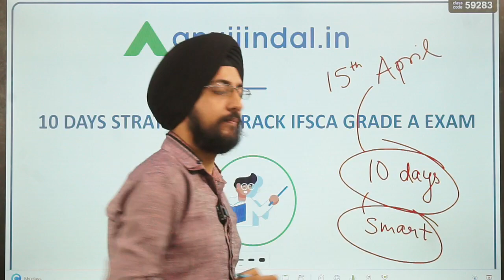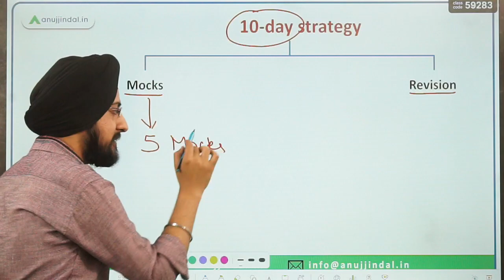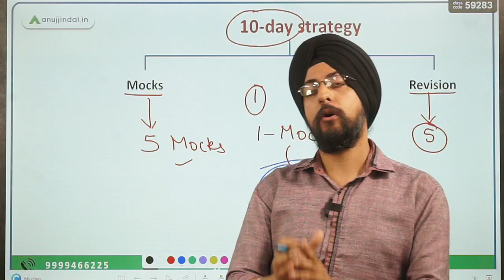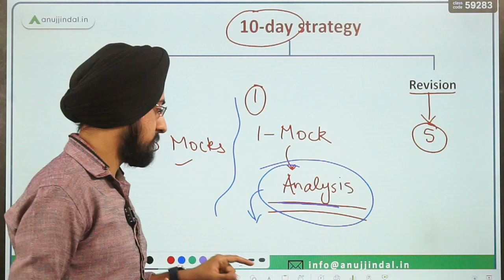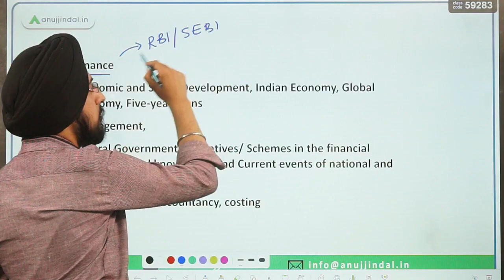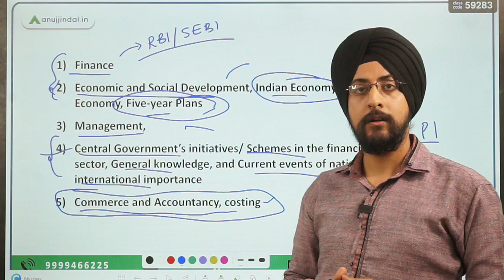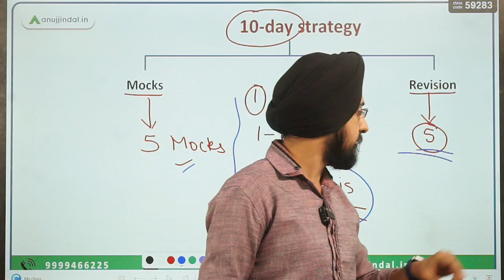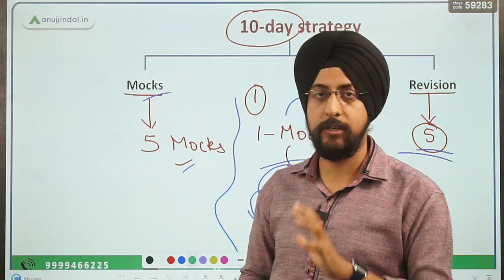IFSCA Grade A 10 Days Strategy | How to Revise IFSCA 2023 Syllabus | Revision | IFSCA 2023 Mock Test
Are you ready to join the elite group of IFSCA Grade A officers? In this video, I'll show you a 10-day plan to crack the exam easily. Learn the strategies and techniques that will help you prepare for the exam and get the confidence to ace it! Find out how to stand out from other aspirants and increase your chances of success. Get ready to take your career to the next level!

Who am I:

A master in commerce and with an experience of 8 years in teaching, Harneet Sir is known as a pleasant and student friendly mentor. Aspirants for both UPSC  and UGC have benefitted greatly from his ability to simplify complex topics. His innovative examples and strategies continue to amaze his students. He's playfully compared to  Diljit Dosanjh but unlike him, he has all the answers to your "do you knows".